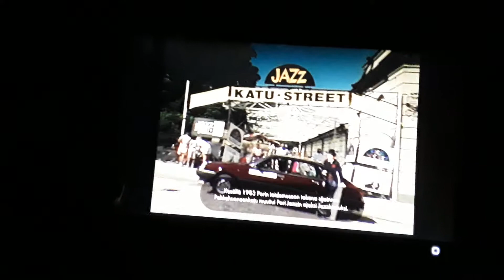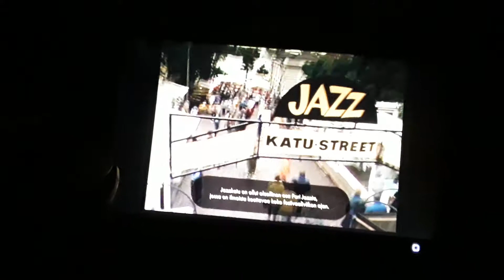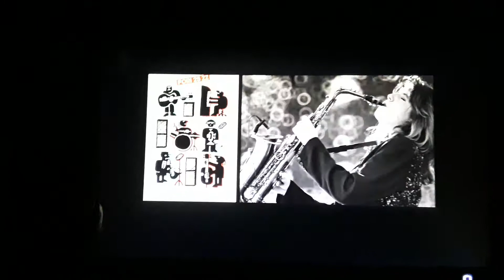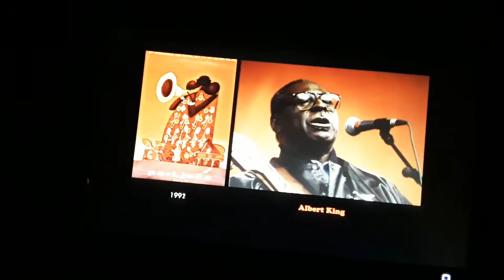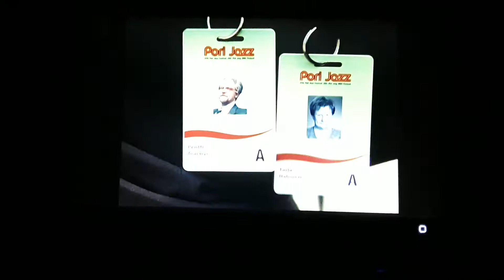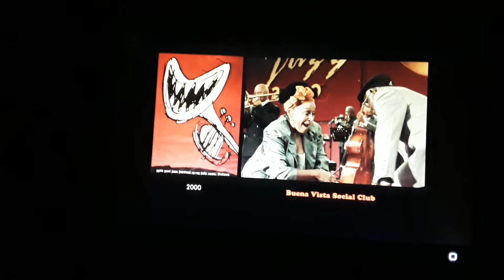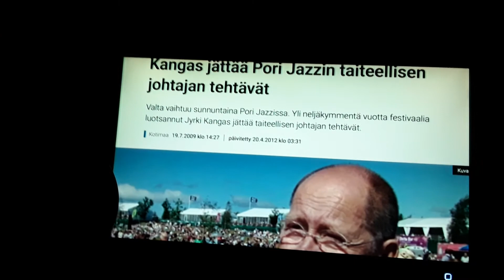5.3.2020 taiteilija Jyrki kangas nähään Ari nurmi love music osa3🎹🌷🌹🐕🏡🐩